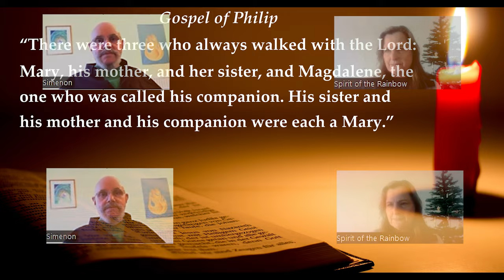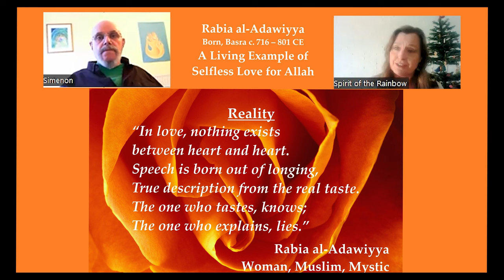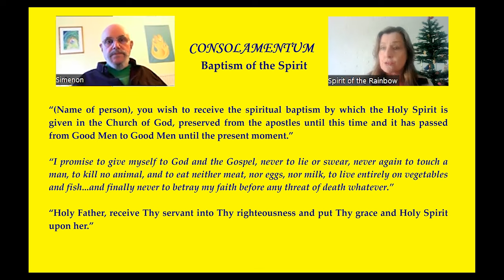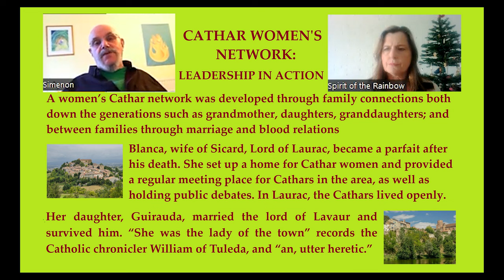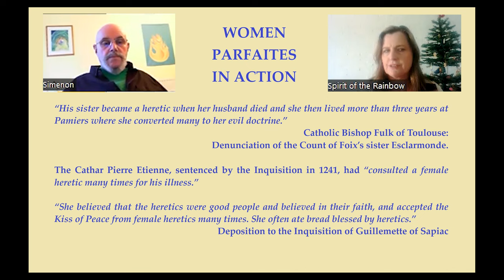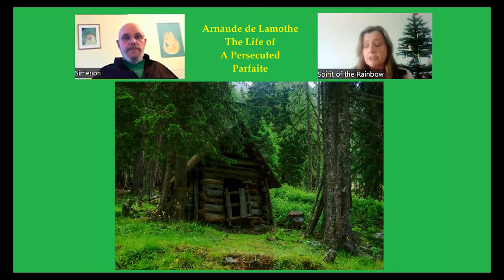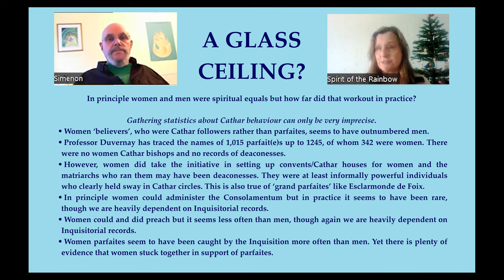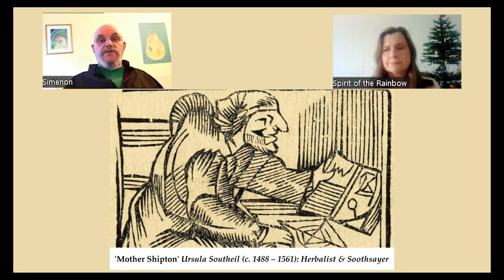CATHAR WOMEN PRIESTS Video 2 NEW VERSION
KEY SOURCES: (A) The Cathars (Second Edition): Malcolm Barber. (B) Women and Catharism: Malcolm Barber Reading Medieval Studies. (C) The Treasure of Montsegur: Secret of the Cathars by Walter Birks & R. A. Gilbert.